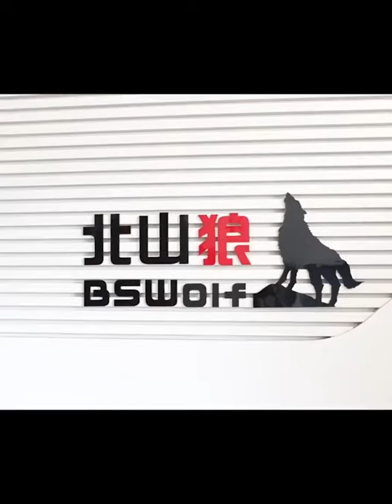BSWOLF Camping Sleeping Bag Ultralight Waterproof 4 Season Warm Envelope Backpacking Sleeping Bags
BSWOLF Camping Sleeping Bag Ultralight Waterproof 4 Season Warm Envelope Backpacking Sleeping Bags for Outdoor Traveling Hiking

All these products that we are uploading in our channel is also in our website and other social media platefroms.just give the order or contect us we will send you your desire products